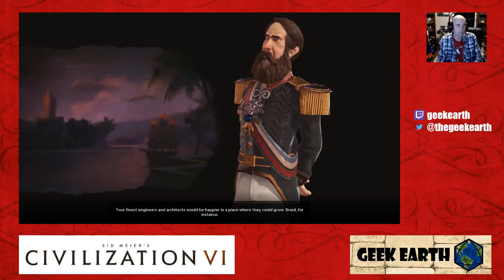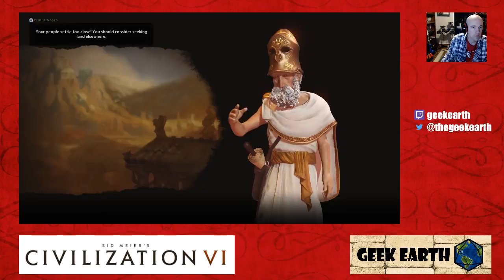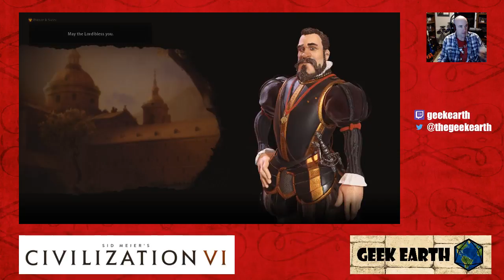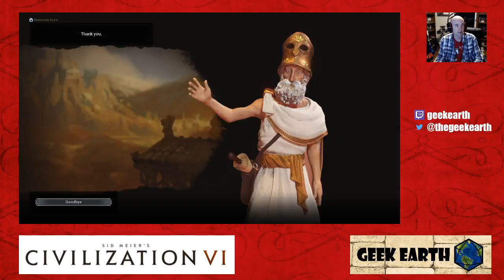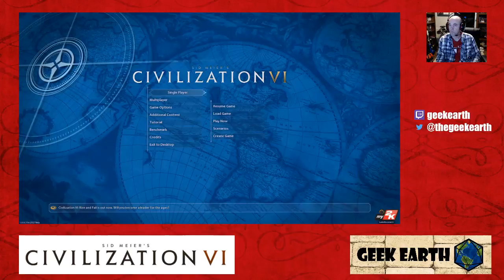Civilization VI #3-18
Australia will rule the world!